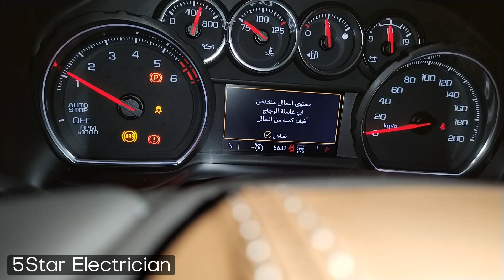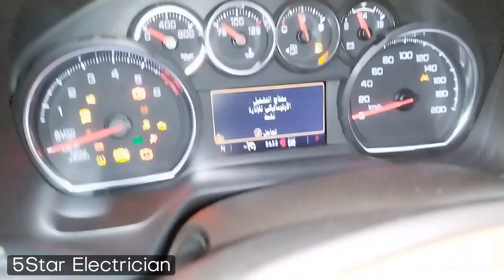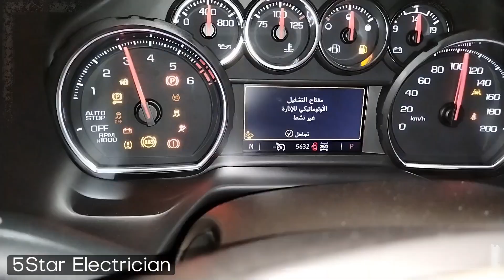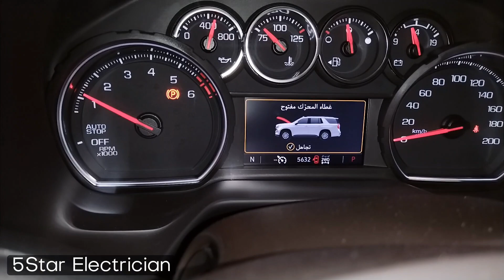How To Solve Car Brake Warning Light Always On? Dtc C004b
Chevrolet Tahoe 2023 ABS Warning Light Always On
how to Fix Dtc C004b brake fuild level switch circuit short to battery or open